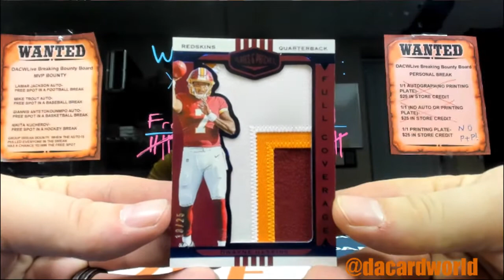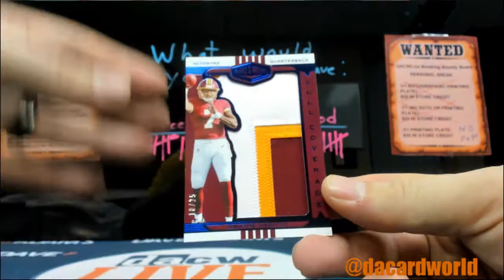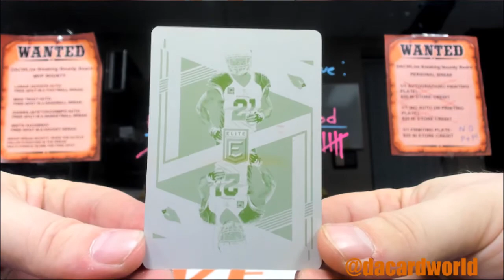Caleb's Plates and Patches Football personal break